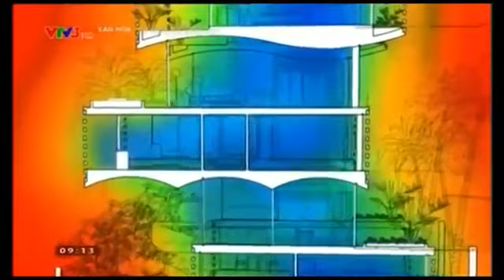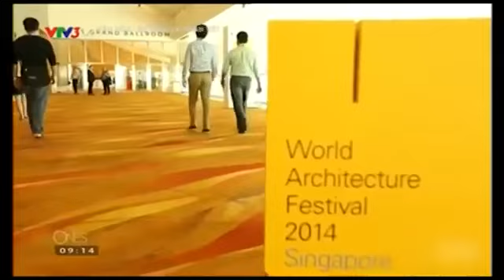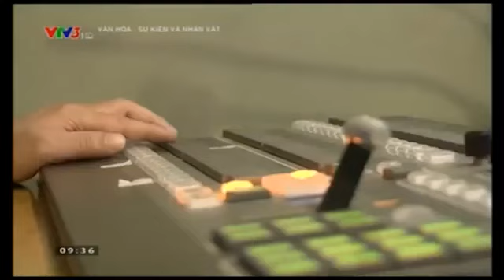VTV3 - VH Sự kiện nhân vật - KTS Võ Trọng Nghĩa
KTS Võ Trọng Nghĩa trong chương trình Văn hóa sự kiện nhân vật